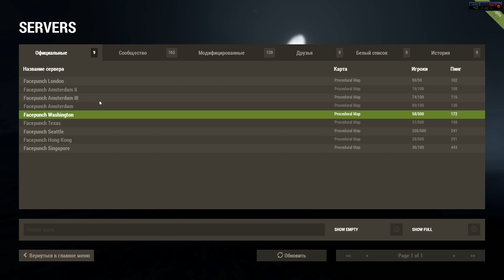Rust 26 Кругосветка ч.3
Сильно поиздевался над ребятами, надеюсь не забанят)))